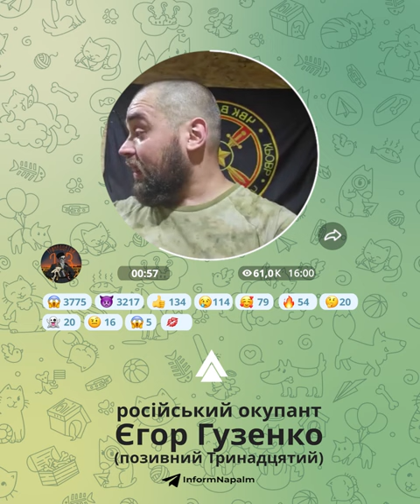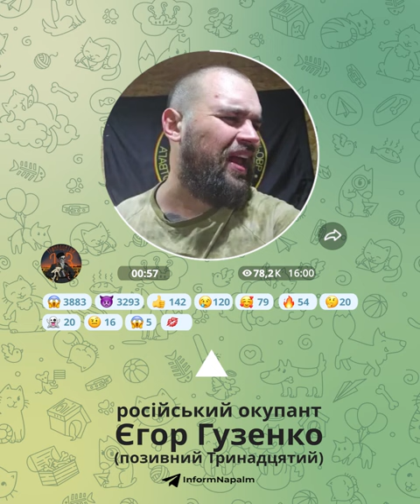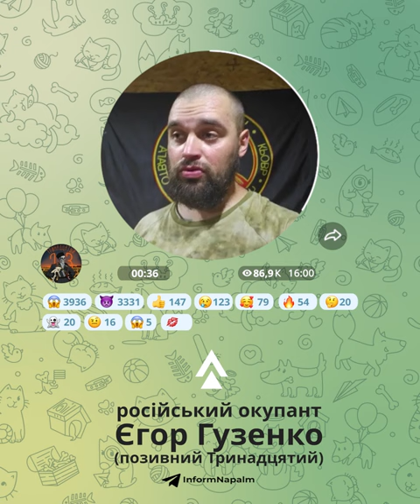The Thirteenth – full version of the deleted video message.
"Everything that is happening now is betrayal. The traitors are in the Kremlin."
"The Thirteenth" accused Putin of cowardice and betrayal.